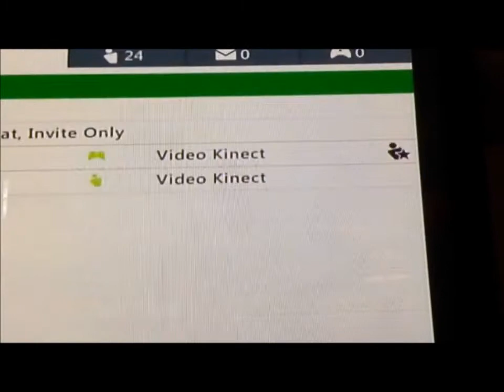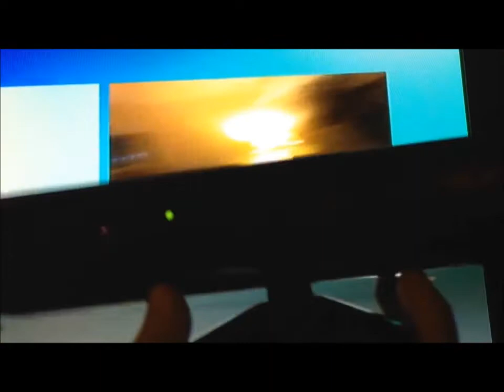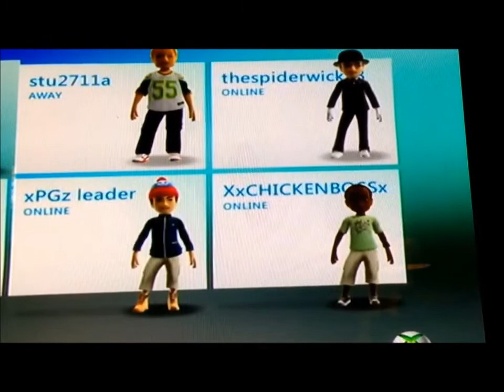YTP #1: Rusty's strange obsession with Private Pyle